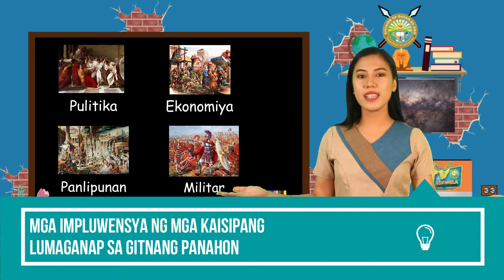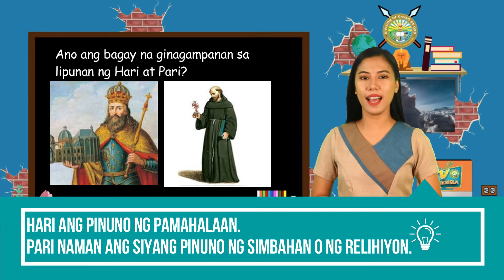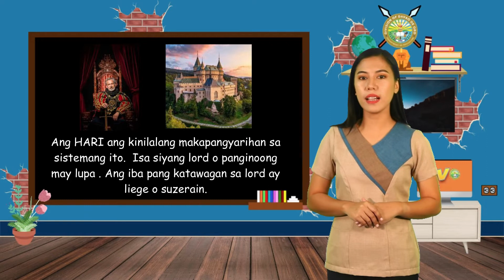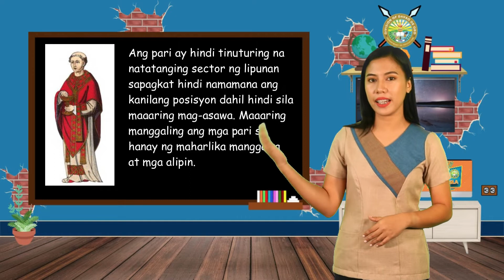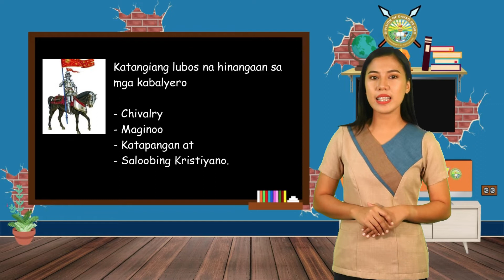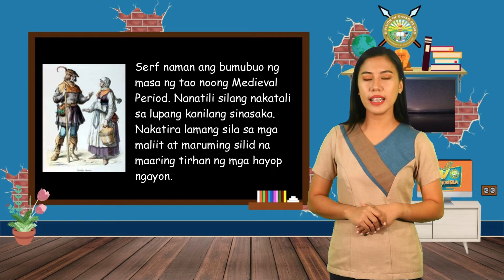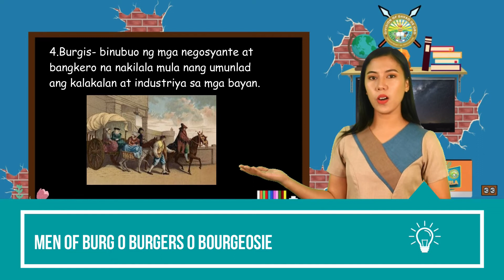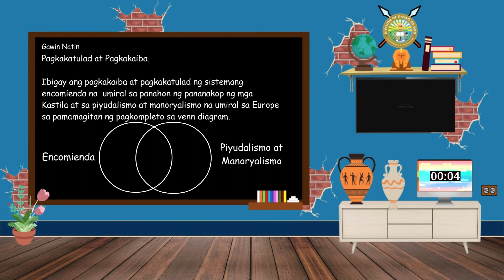AP 8 (Q2-M6): Mga Impluwensya ng mga Kaisipang Lumaganap sa Gitnang Panahon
TV Presenter: Goldy Bless M. Esmeralda
School: Nabunturan National Comprehensive High School